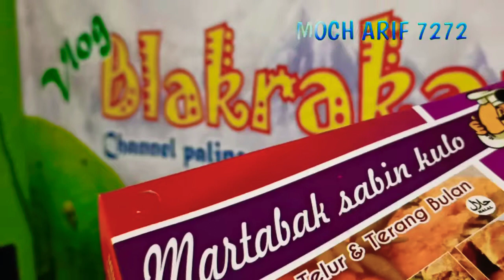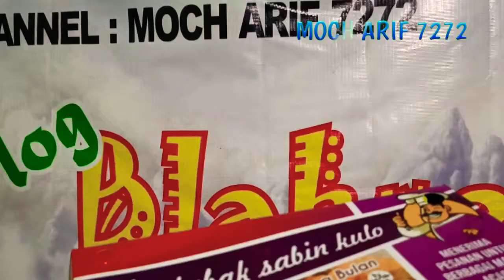blakrakan kuliner martabak sabin kulo bikin kenyang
vlog blakrakan beli martabak sabin kulo banyak varian. Lokasi utara pasar Blimbinggede Ngraho Bojonegoro depan Bank Jatim.
Mas Mustain 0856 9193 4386